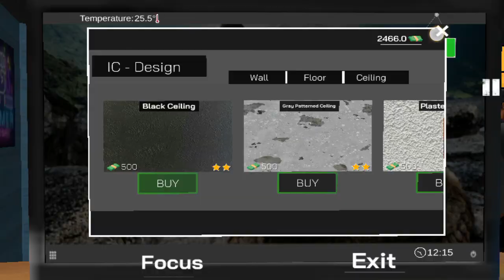INTERNET CAFE SIMULATOR : HOW TO RENT A KITCHEN AND THE OTHER LOCKED ROOMS😱